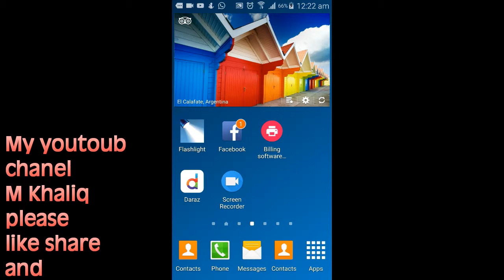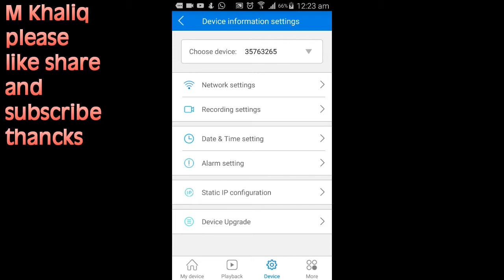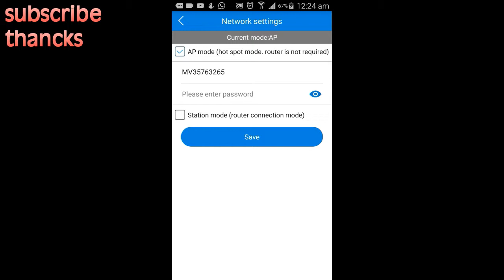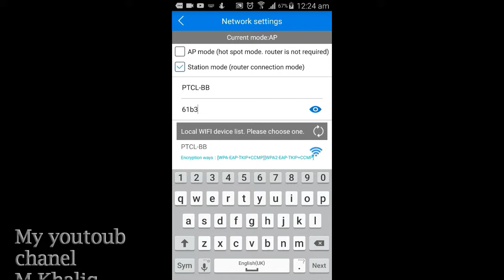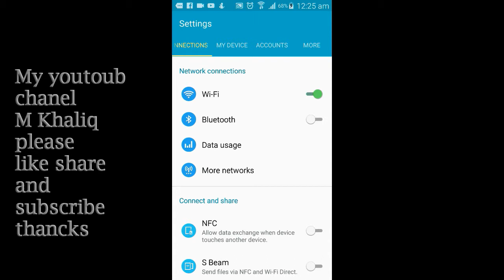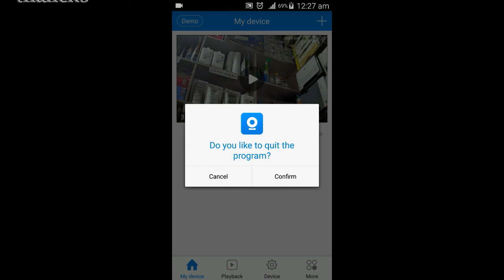How to fix wifi ip camera V380 online in Urdu